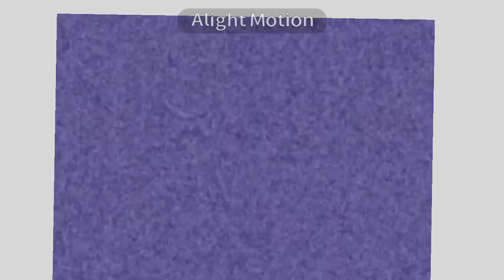I Made NewBlueFX Earthquake!